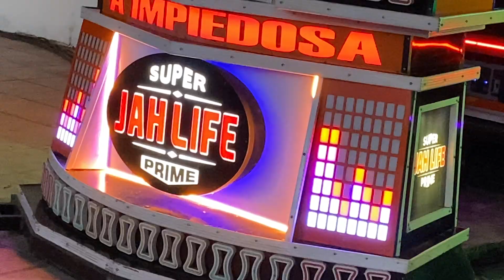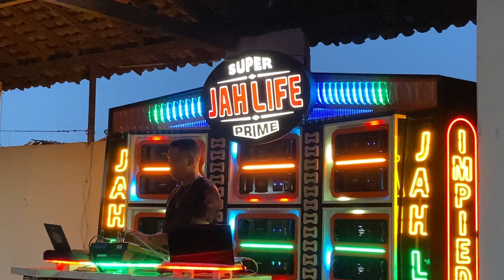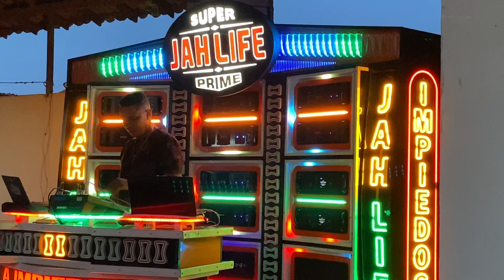TESTE DA JAH LIFE PRIME// TRADICIONAL FESTEJOS DO SÃO BENEDITO SAO BENTO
TESTE DE QUALIDADE, JAH LIFE PRIME EM SÃO BENTO, CLUBE GIRRASSOL